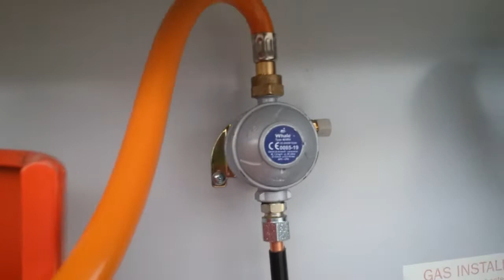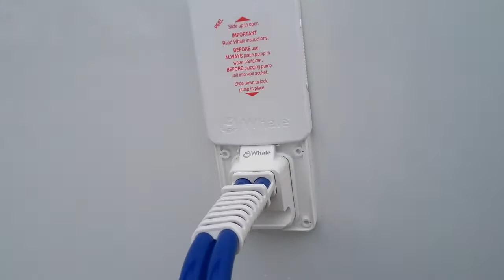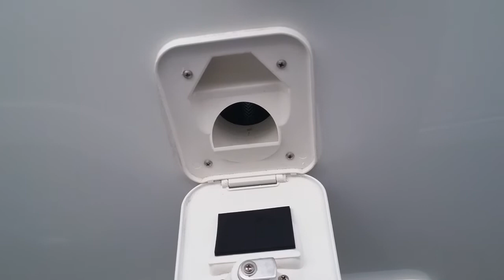Xplore 304 outside